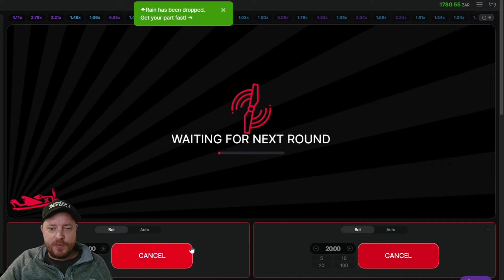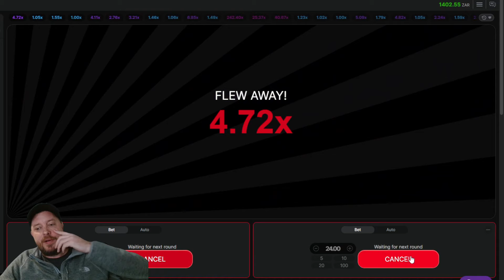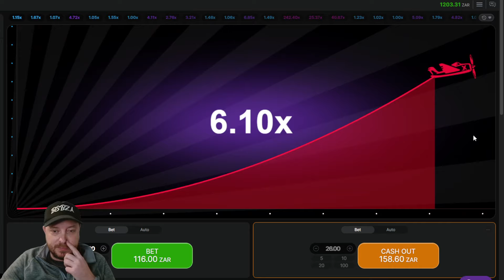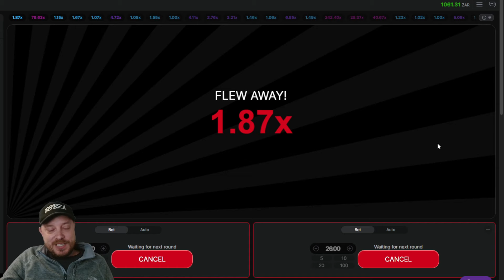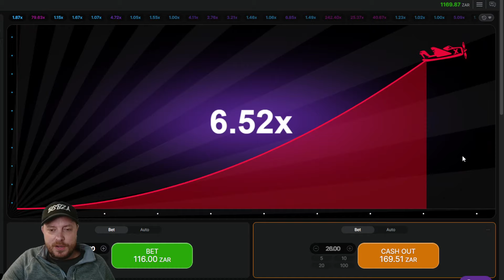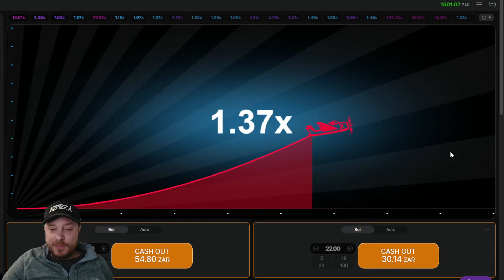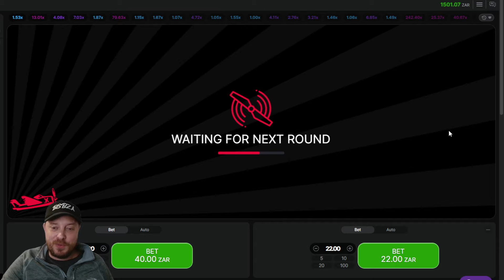PLAYING AVIATOR (BUT I'M TOO SLOW!)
Hey BSBZA fam! In today's video, we're diving into the thrilling world of Aviator, a unique game from Spribe that’s all about timing and nerve. This high-flying session is titled I'm Too Slow because, well, I was just that – too slow to click, and too greedy, missing out on some massive wins.

Aviator is an exciting game where a plane takes off and you have to cash out before it flies away. The longer you wait, the higher the multiplier, but if the plane crashes before you cash out, you lose your bet. It’s a game of nerve and quick decisions, and today, my reflexes just couldn't keep up!

Throughout the session, I experienced the highs of seeing those multipliers climb and the crushing lows of being just a split second too late to cash out. My greed got the best of me, and I watched in frustration as potential big wins slipped through my fingers.

Join me as I navigate the ups and downs of this adrenaline-pumping game. Will I learn my lesson and strike the perfect balance between risk and reward, or will I keep pushing my luck too far? Tune in to find out!

If you enjoy the content, please give the video a thumbs up, leave a comment below with your own Aviator stories, and don't forget to subscribe to the channel for more exciting gaming adventures. Your support helps us keep bringing you these high-stakes moments!

Let's see if we can take to the skies and come out on top, or if I'll just be saying, I'm too slow once again!